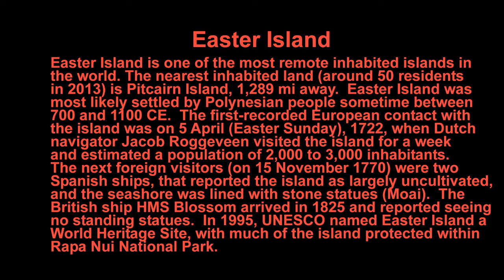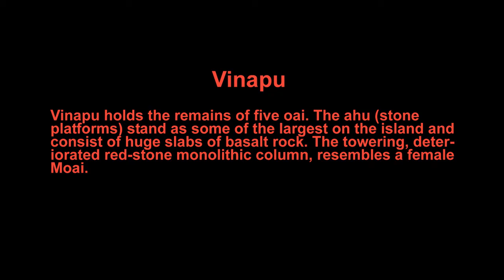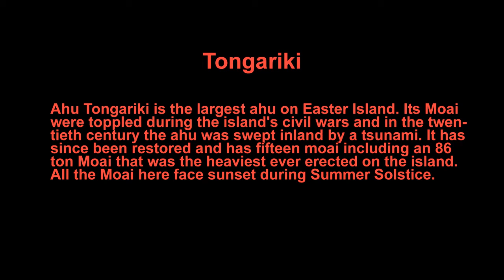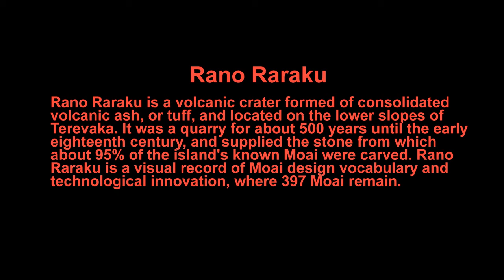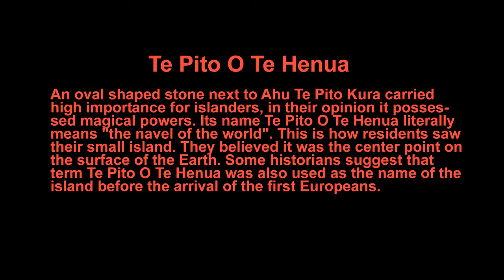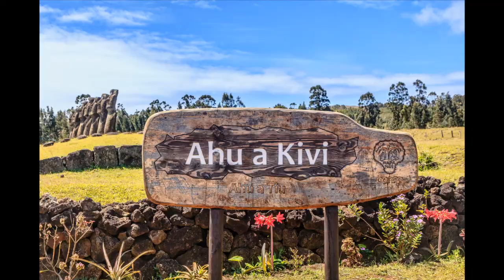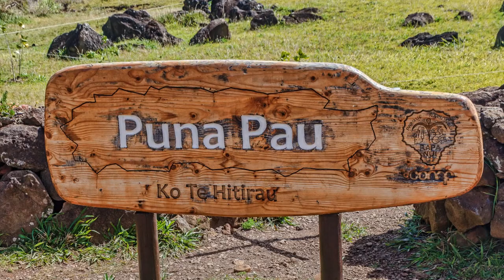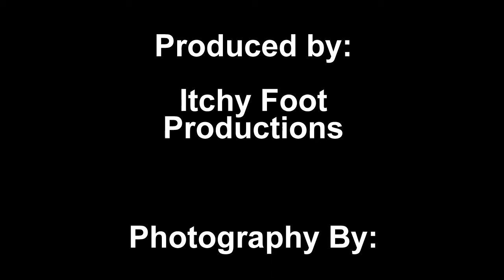Easter Island 720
Easter Island is one of the most remote inhabited islands in the world. The nearest inhabited land (around 50 residents in 2013) is Pitcairn Island, 1,289 mi away.  Easter Island was most likely settled by Polynesian people sometime between 700 and 1100 CE.  The first-recorded European contact with the island was on 5 April (Easter Sunday), 1722, when Dutch navigator Jacob Roggeveen visited the island for a week and estimated a population of 2,000 to 3,000 inhabitants.  The next foreign visitors (on 15 November 1770) were two Spanish ships, that reported the island as largely uncultivated, and the seashore was lined with stone statues (Moai).  The British ship HMS Blossom arrived in 1825 and reported seeing no standing statues.  In 1995, UNESCO named Easter Island a World Heritage Site, with much of the island protected within.